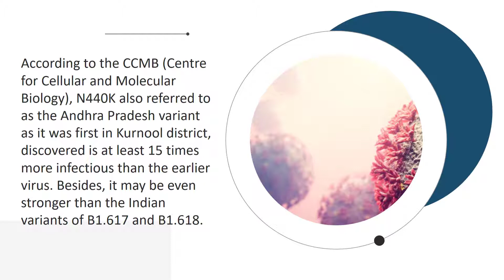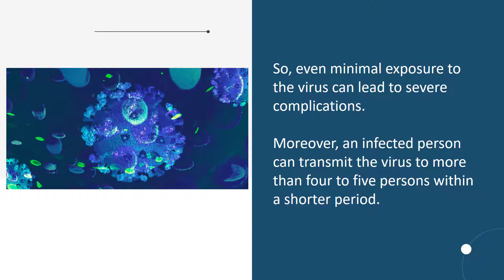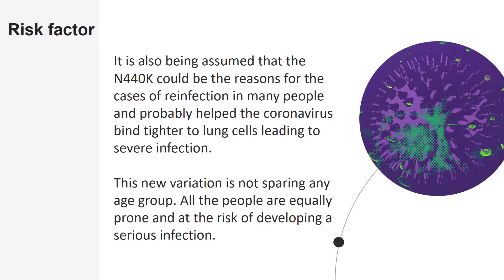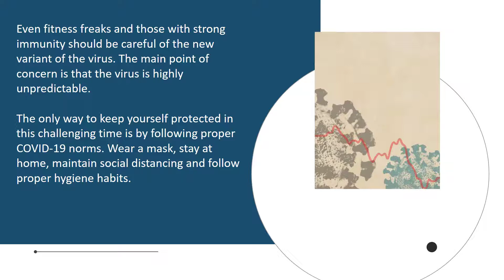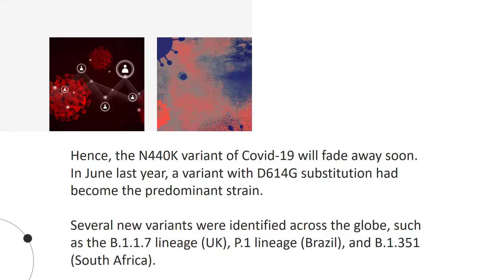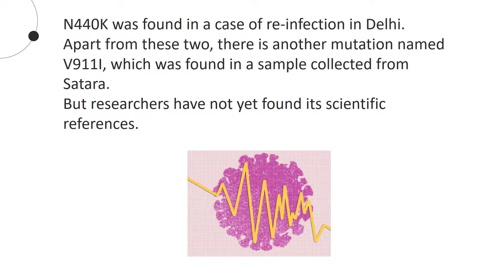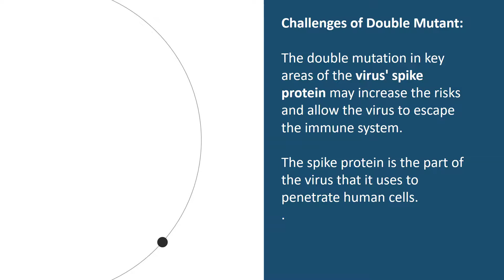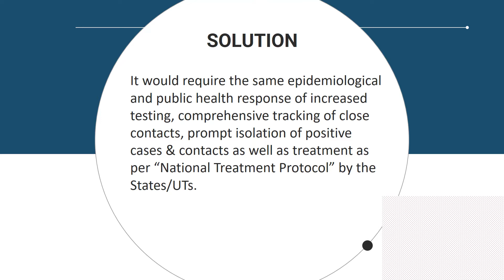What Is Andhra Variant? | COVID-19 | In Hindi | Proxy Gyan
Hurry up!! According to the CCMB (Centre for Cellular and Molecular Biology), N440K also referred to as the Andhra Pradesh variant as it was first in Kurnool district, discovered is at least 15 times more infectious than the earlier virus. Besides, it may be even stronger than the Indian variants of B1.617 and B1.618.This new variation is not sparing any age group. All the people are equally prone and at the risk of developing a serious infection. According to the expert in the field, N440K is indeed a more powerful variant of coronavirus, but there is nothing to be worried about. Find out more in-depth info about New Variant and its risk factors in this video edition.